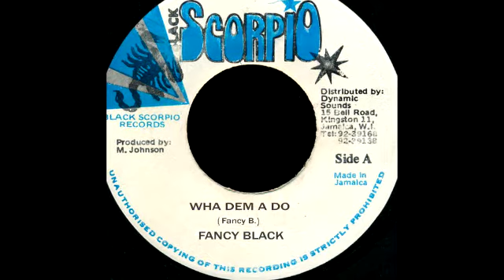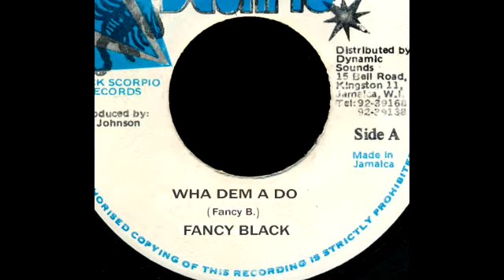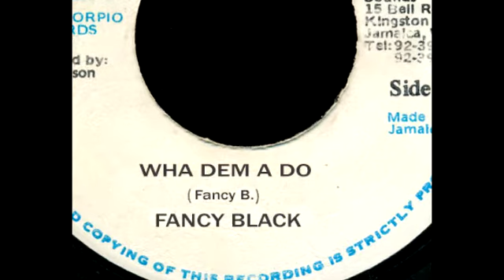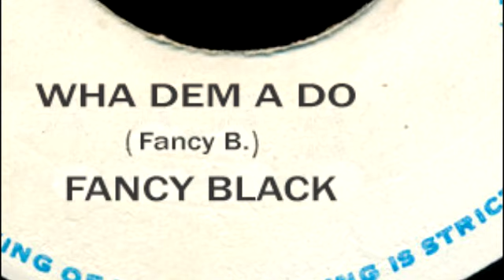Fancy Black - Wha Dem a Do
V